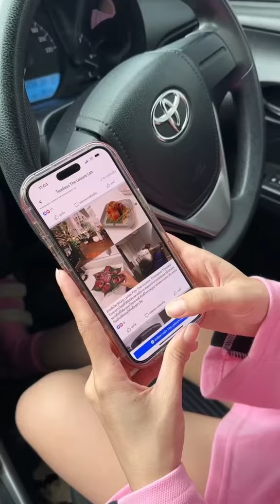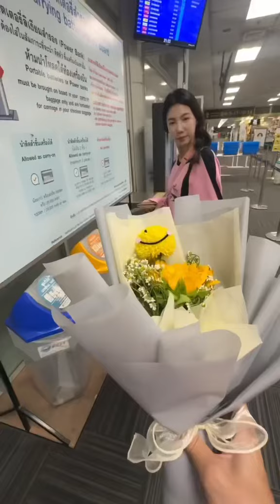spd อุงเอิง